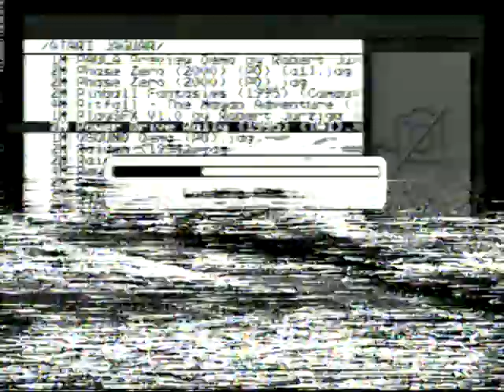Iron Soldier 2 - Atari Jaguar Gameplay ~ (No Commentary) (VHS)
this is exclusively footage of the cart version btw - CD versions footage may come soon - but idk - either way man that soundtrack is bloody awesome